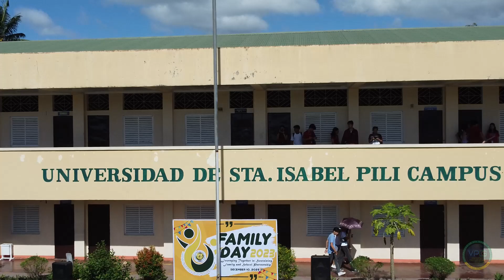USI Pili Campus | Family Day 2023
Journeying Together in Sustaining Family and School Partnership